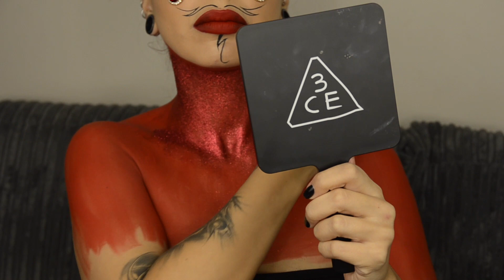DEVIL MAKEUP TUTORIAL | HALLOWEEN 2018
Hello everyone and welcome to my first ever youtube video!!

P R O D U C T     D E T A I L S

ANASTASIA BEVERLY HILLS - Dipbrow pomade - Soft Brown

JEFFREE STAR COSMETICS - BLOOD SUGAR palette

MAC COSMETICS - Brushblack eyeliner + Red glitters + Chromacake - Basic Red + Feel So Grand lipstick + Studio Fix fluid NC25 + Studio Fix concealer NW32 and NC25

AMBER-ROSE LASHES - Queen

L E N S E S

ttdeyeofficial - Polar Lights Brown